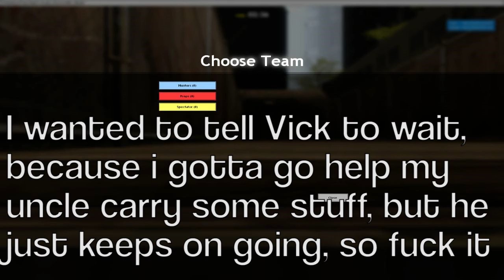Gmod Prop Hunt funny moments (PC Tower, Benny's epic fail)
I would also like to say thank you  to all my friends that helped me out with this video.